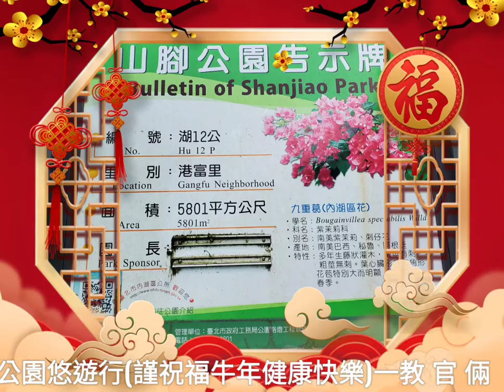碧湖公園-山脚公園悠遊行(祝福 牛年健康快樂)一教 官 之 友。